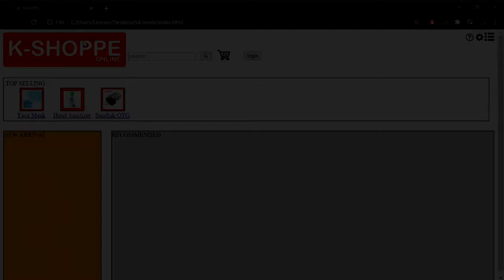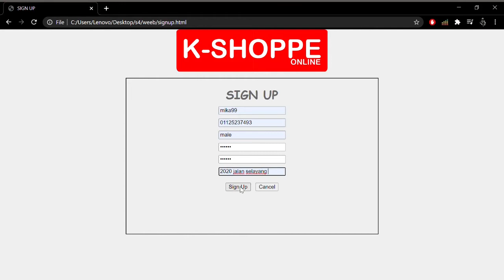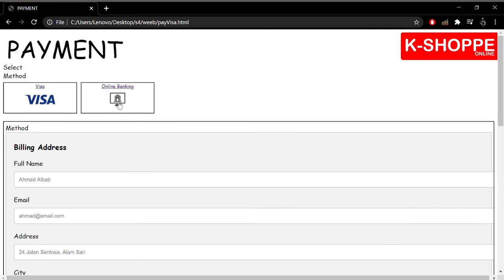K-Shoppe Inventory and Online Order System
ITS332 - Information System Development

MUHAMMAD HAZIQ KHAN BIN TAIB KHAN, 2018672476
MUHAMMAD ADIB BIN MOHD NAZRI, 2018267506
SYED SYAZWAN BIN SYED ADZMAN, 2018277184
MIKHAIL BIN KAMAL BAHRIM, 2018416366
KHAIRUL IZZAT BIN ROSLAN, 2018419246